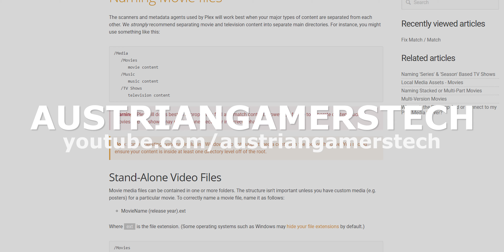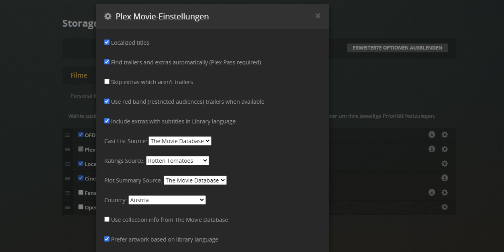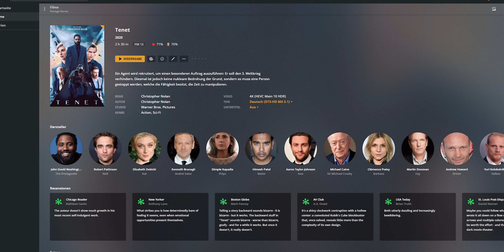Deutsche Filmtitel und bessere Beschreibung - Plex Optimierung für deutschsprachigen Content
►►Musik◄◄

►►Amazon Afiliate◄◄

Wenn Ihr mich unterstützen wollt ohne, dafür zu zahlen, nutzt diese Links um auf Amazon/Ebay/Thomann einzukaufen. Ich bekomme bei jedem Kauf über diesen Link eine kleine Provision, ihr müsst allerdings dadurch nicht mehr bezahlen.

►►Mein Equipment◄◄

//PC:
Corsair 750D
Intel i9 7980XE
Custom Wasserkühlung
EVGA X299 FTW K
64GB DDR4 2666MHz (Corsair Dominator Platinum)
Nvidia GTX 1080ti
Corsair AX1200i
Intel DC P4500 2TB SSD